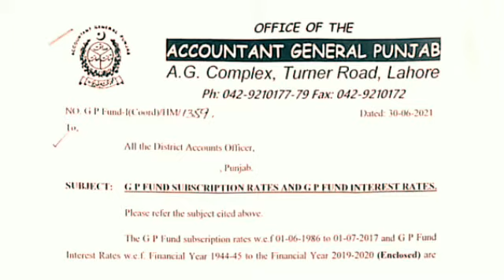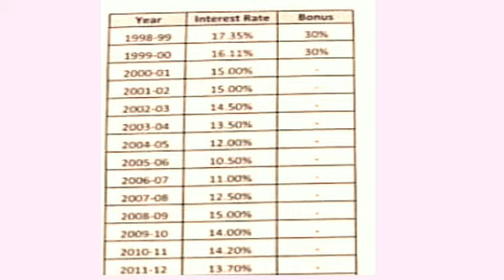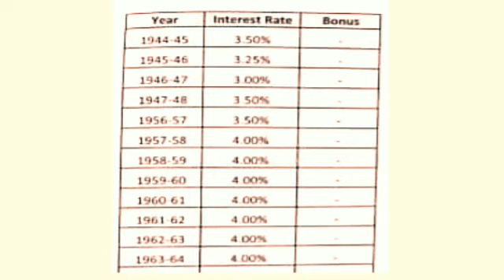GP Fund all Interest Rate | Employees Government of Pakistan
GP Fund all interest rate | Employees Government of Pakistan education and other department government servants .
Voice of Pakistan SGD